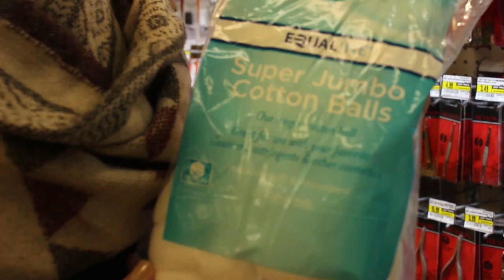David Thorp Directing Reel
Clips, and sound bites from a variety of films I have directed.